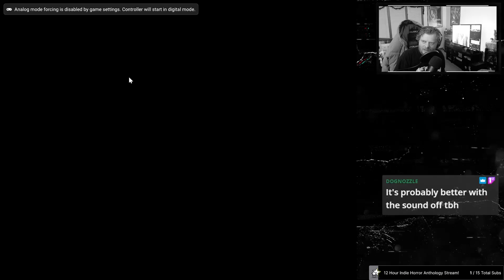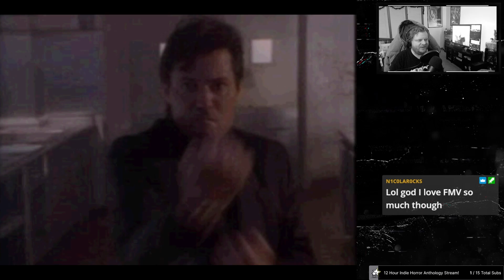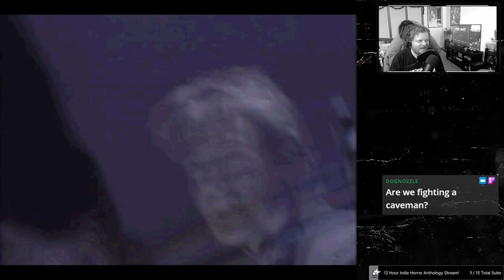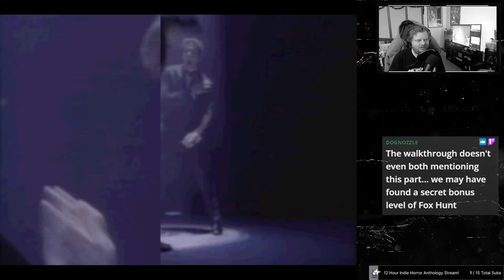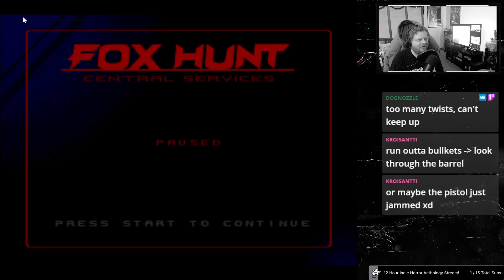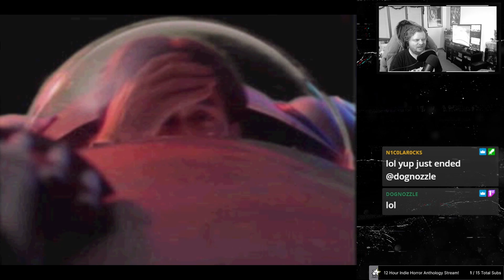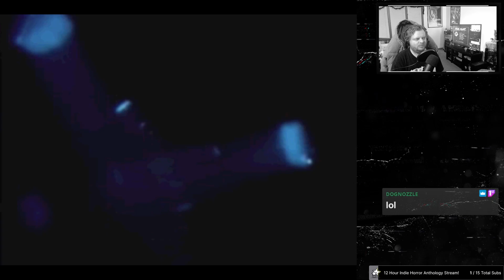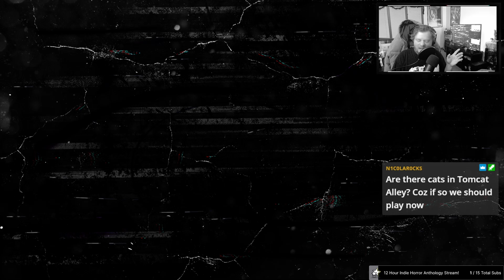Fox Hunt (pt.3/Finale) - The Spy Who Annoyed Me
In which we FINALLY finish this game, but not without much more suffering and dying. Over and over and over again. We eventually get 1 of 10 apparent endings and while it wasn't quite the happiest? Well, the world was saved and we clearly are starting a bromance with someone.